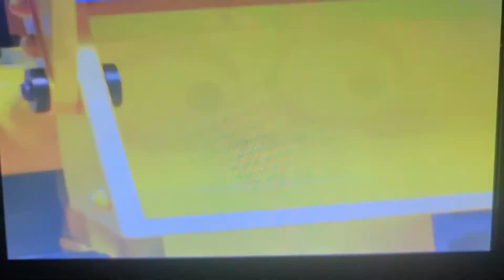bob the builder Mahsp Muck get stuck Us and Uk